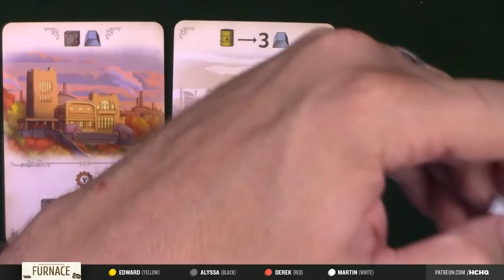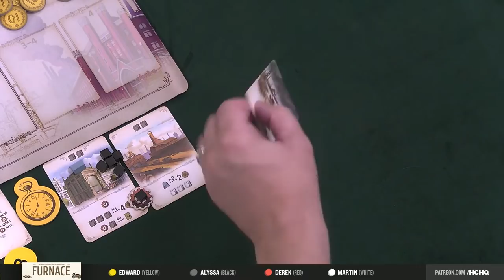Furnace - 4p Teaching & Play-through by Heavy Cardboard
Are you interested in learning how to play Furnace?  Here is your chance! Edward, from Heavy Cardboard teach you how to play in this video.

Later, he is joined by friends for a full-game play-through.

0:00 The show will begin shortly
0:50 Intro
1:16 Welcome
3:14 Game intro
3:37 Teach
12:47 Game start
15:40 Round 1 - Auction
25:42 Round 1 - Auction Resolution
28:16 Round 1 - Production
31:48 Round 2 - Auction
43:10 Round 2 - Auction Resolution
44:28 Round 2 - Production
50:17 Round 3 - Auction
1:00:51 Round 3 - Auction Resolution
1:02:07 Round 3 - Production
1:09:33 Round 4 - Auction
1:18:50 Round 4 - Auction Resolution
1:20:24 Round 4 - Production
1:25:52 And the winner is...
1:27:18 Outro

Heavy Cardboard
321 Main St.